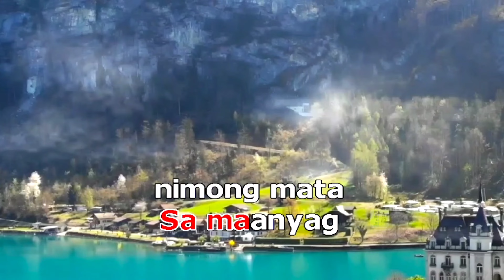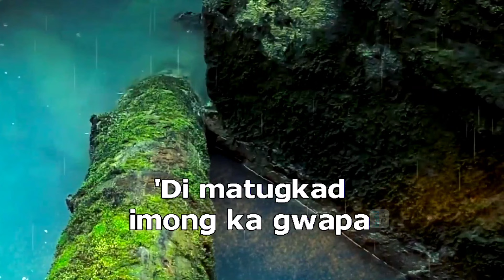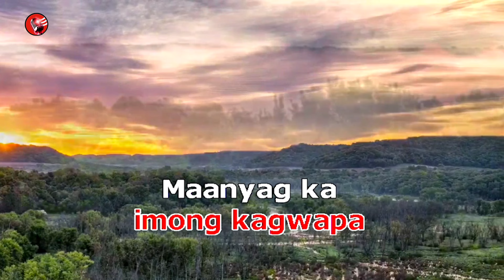MAANYAG scrabled eggs karaoke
scrambled eggs visayan song karaoketm cover